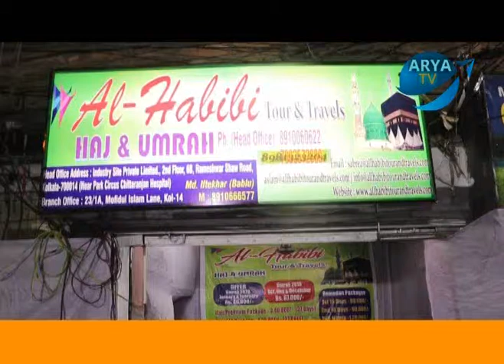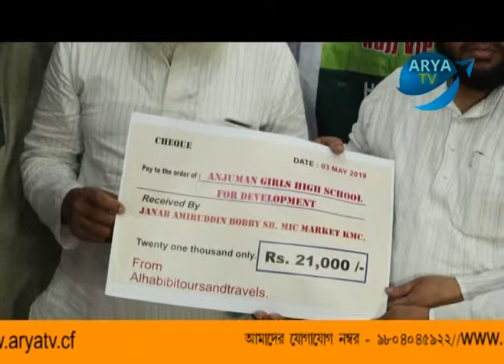আল হাবিবি ট্যুর এন্ড ট্রাভেলস এর ত্রয়োদশ শাখার উদ্বোধন হলো গতকাল